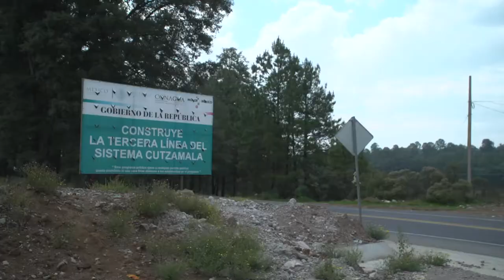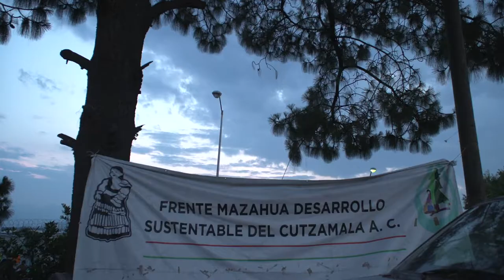Mazahua Frente trailer | Meg Vatterott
'Mazahua Frente' is a short documentary that follows a rural indigenous community’s fight for water. In this film, you the women who feel this inequality firsthand and those who have formed the Mazahua Frente, an activist group.